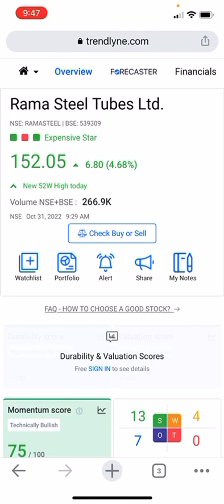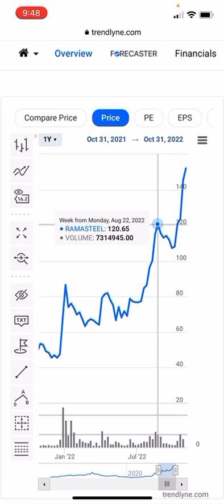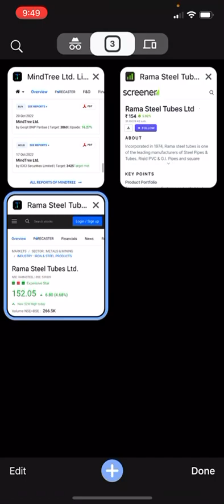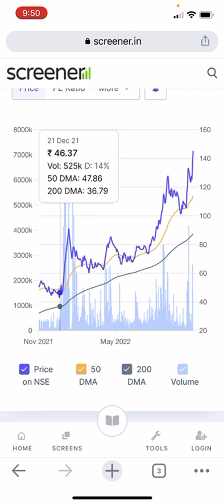Rama steel tube share target 150 met today best multibagger stock for short term investment